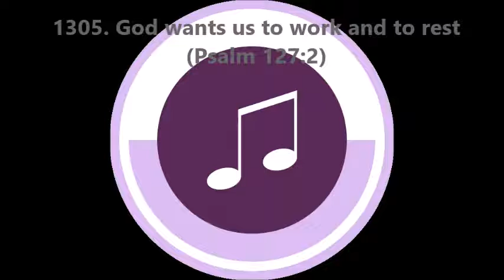1305. God wants us to work and to rest (Psalm 127:2)